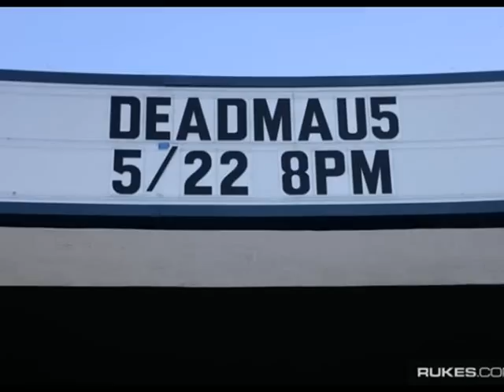Deadmau5 - Live @ The Palladium (2009 Movie)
Deadmau5 - "Not Exactly"

Movie i made, with personal pictures and footage.